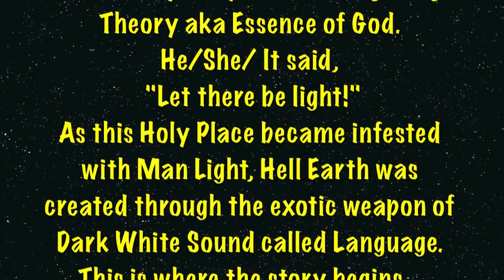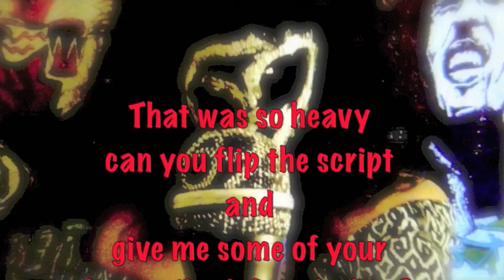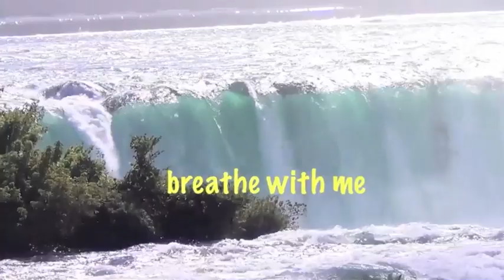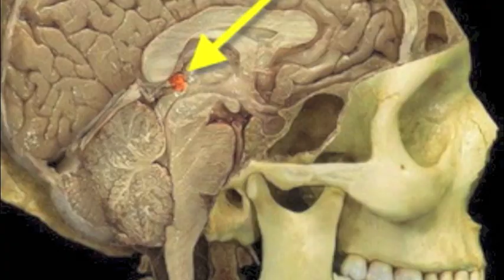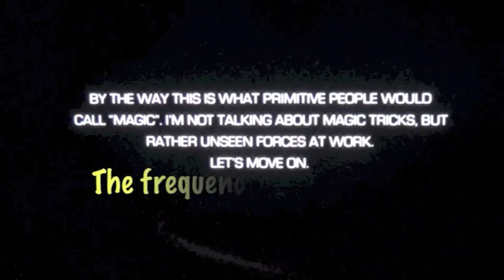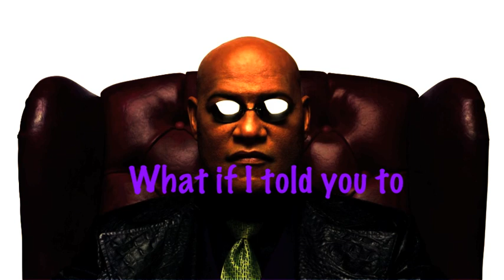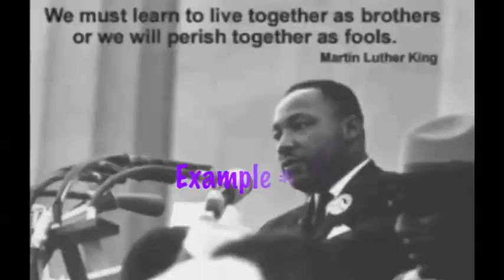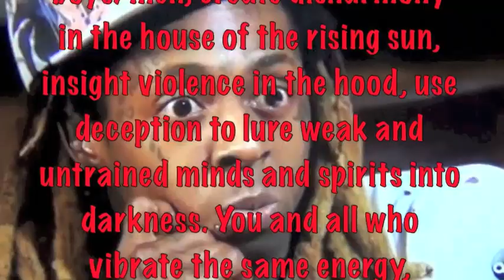The Assassination of HipHop Music Documentary Part 1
Welcome to ChanClan Sweet TV
Featured Documentary
The Assassination of HipHop Music
SOUND
THE MASTER OF EVERYTHING

An in-depth look/listen on Sound
and it's powerful effects and affects

Sound

Featuring Tengatestoheaven.com